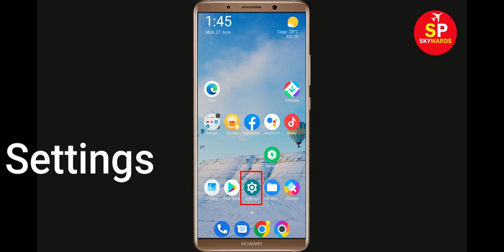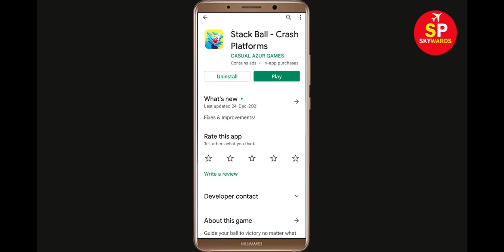How To Fix Unfortunately Stack Ball App Has Stopped Error Problem in Android & Ios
In this video, i will show you How To Fix Unfortunately Stack Ball Has Stopped Error || Fix Stack Ball Not Open Problem Android. If you are facing same problem in your android mobile phone it will help you a lot.

e). Scroll to and tap Stack Ball
f). Tap Clear cache button.
g). Tap Clear data button, then Stack Ball.

h). Tap Uninstall Stack Ball, then Stack Ball.